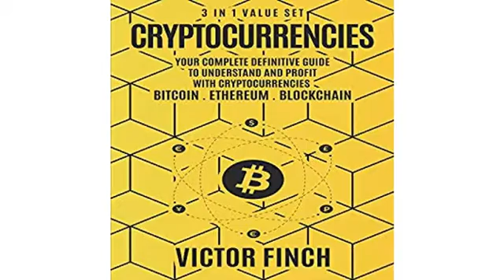MUST SEE Product Reviews !! Cryptoassets: The Innovative Investor's Guide to Bitcoin and Beyond